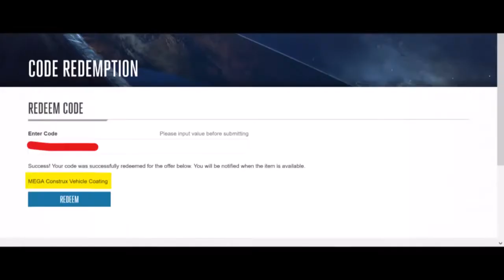NEW *$150* Vehicle Coating!